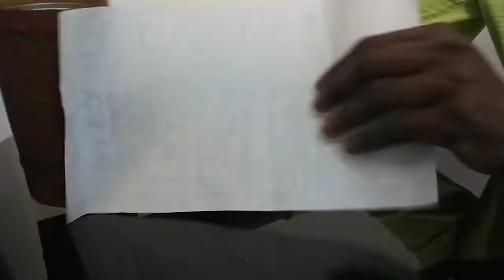DIY INEXPENSIVE FATHERS DAYS CRAFT FOR KIDS/QUICK ANA EASY RECYCLED TIN CAN DECOR/UNIQUE PENS HOLDER